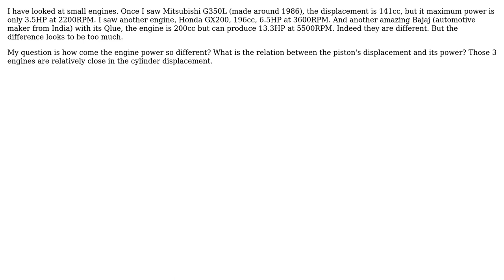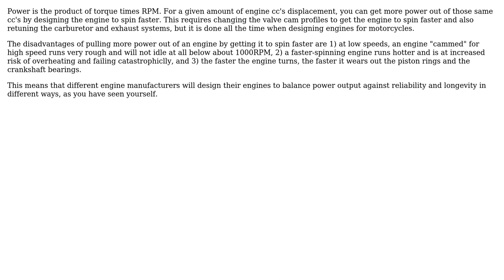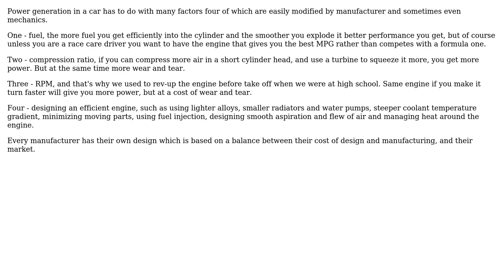Engineering: Relation between engine's displacement (cc) to its power (2 Solutions!!)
Engineering: Relation between engine's displacement (cc) to its power

With thanks & praise to God, and with thanks to the many people who have made this project possible! | Content (except music & images) licensed under CC BY-SA | Music | Images & others | With thanks to user Sunggu Sitorus user niels nielsen user kamran user hazzey and the Stack Exchange Network Trademarks are property of their respective owners. You are responsible for your own actions.